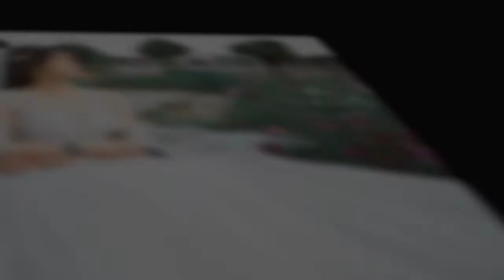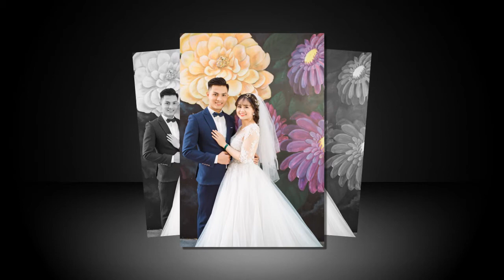CD thai nga